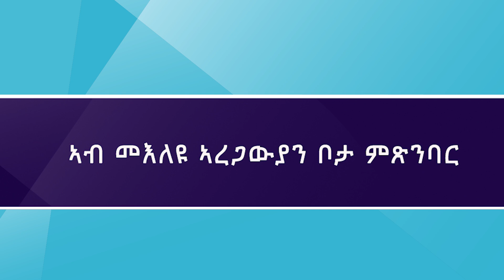ኣብ መእለዩ ኣረጋውያን ቦታ ምጽንባር Integrering på sykehjemmet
ዝዓበየ ክፋል ኣብዛ ሃገር፣ ናይ ህዝቢ ምንቁልቋል ተራእዩ እዩ። መናእሰይ ካብ ቦታ ናብ ቦታ ይግዕዙ፣ እቶም ኣረጋውያን ግን ኣይንቀሳቐሱን። በዚ ድማ እዩ ምምሕዳራት ነዞም ኣረጋውያን ብግቡእ ክእለዩን ዘድልዮም ሓገዝ ክረኽቡን ምእንቲ ቀረባት ምድላው ዝሽገር። ምምሕዳር ደቡብ ኣውርዳል ድማ ናብቶም ሕደስቲ ሰባት ናብዚ ሃገር ዝመጹ ኣቶክሮኡ ይገብር።
Store deler av Innlandet sliter med synkende innbyggertall. De unge flytter. De eldste blir igjen. Da blir det ikke lett for kommunen å gi eldre og pleietrengende et verdig liv. I Sør-Aurdal kommune satser de spesielt på våre nye landsmenn.